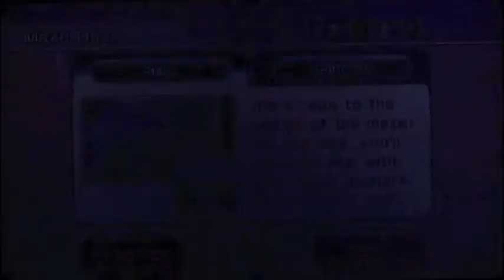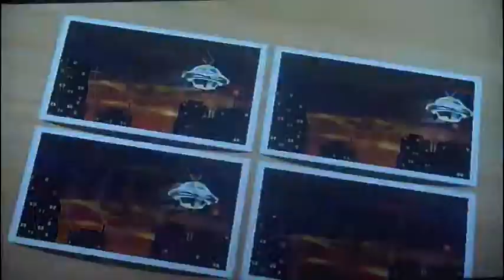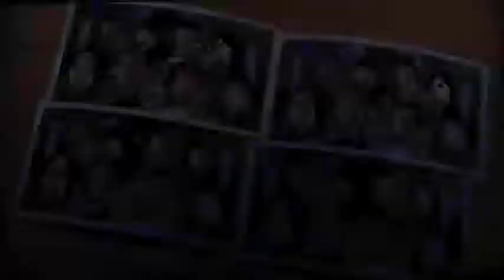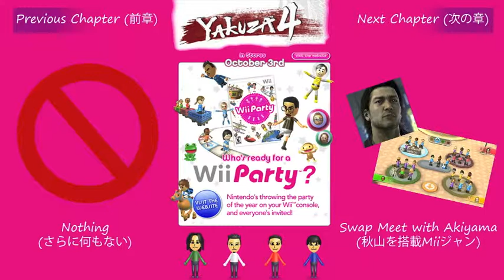Yakuza 4 Wii Party - Swap Meet w/Akiyama (秋山を搭載Miiジャン) (P1)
I know it's been forever, but it finally begins! Four men from different walks of life begin their quest for Wii Party glory.

We begin with the mysterious loan shark, known as Shun Akiyama, as he starts swapping his Mii friends to get a 3x2.